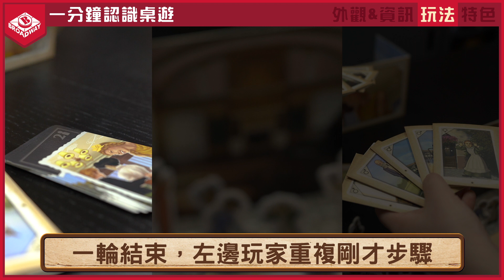1分鐘教學: 完美時刻 (國語版)